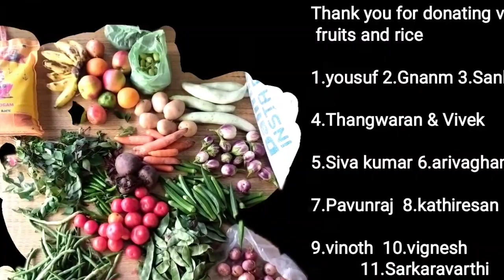Thank you for donating vegetables, fruits and rice. God bless him and keep him healthy.